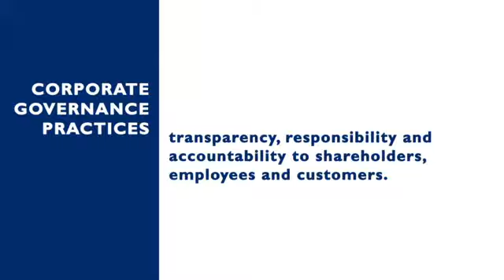Corporate Governance Development in Mongolia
As the premier private-sector-led corporate governance institution in the country,
CGDC implements a sustainable business model that focuses on directors' training; consultancy and public outreach services. As the pace of Mongolia's economic
activity accompanying mining investments and developments increases,
companies are becoming more aware of the advantages good corporate
governance offers in terms of public and investor perceptions and the ability to
raise capital at competitive rates. CGDC is well-positioned to take advantage
of Mongolian businesses' growing interest in improving their corporate
governance.